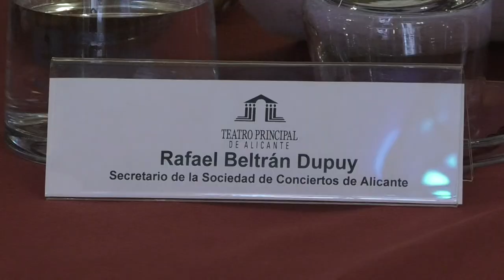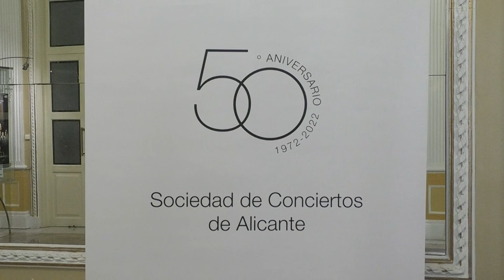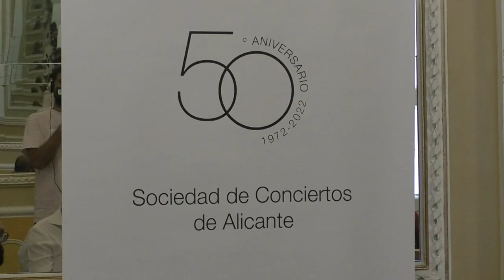La Sociedad de Conciertos de Alicante cumple 50 años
La Sociedad de Conciertos de Alicante nació el 22 de septiembre de 1972 con un recital de Victoria de los Ángeles homenaje al gran pianista alicantino Gonzalo Soriano. Surgió del impulso de un grupo de personas amantes de la música clásica y de calidad. Su existencia contribuye a fomentar el talento y la cultura musical entre la ciudadanía alicantina.

En este acto han estado presentes el presidente de la fundación de conciertos de alicante, Alfonso Ramón – Borja Berenguer, el secretario de la sociedad, Rafael Beltrán y la subdirectora del teatro principal de alicante, Maria dolores Padilla.

Esta mañana se ha presentado en programa para la celebración de su 50 aniversario, donde la sociedad va a llevar a cabo un total de 18 conciertos, donde destacan, 7 conciertos de cámara, 2 recitales de canto, 3 orquestas de cámara, 2 cuartetos, 1 recital de violin, de flamenco y de guitarra y el premio interpretación.

Según los integrantes de la sociedad de conciertos, cada vez son más los jóvenes que comienzan a dedicarse a la musica